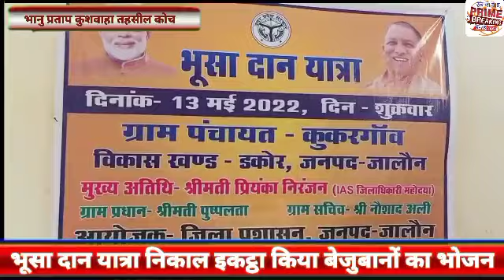भूसा दान यात्रा निकाल इकट्ठा किया बेजुबानों का भोजन